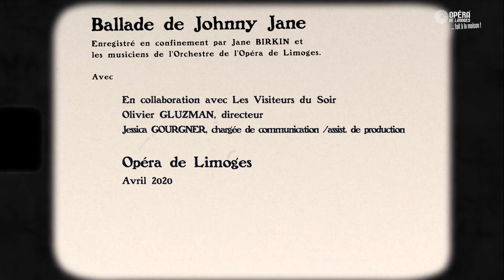L'Opéra... fait à la Maison #26 - Jane Birkin et l'Orchestre : Ballade de Johnny Jane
Ballade de Johnny Jane
Enregistré en confinement par Jane BIRKIN et
les musiciens de l'Orchestre de l'Opéra de Limoges.

Musique de Serge GAINSBOURG
Paroles de Serge GAINSBOURG
écrites sur la musique de son film
"Je t'aime moi non plus" (1976)

Avec
Jane BIRKIN, chant
Philippe FORGET, direction
Nobuyuki NAKAJIMA, piano et orchestration

Elina KUPERMAN,violon solo, super soliste
Albi BINJAKU, violon solo, co-soliste
Eve-Laure BENOIT, violon
Valérie BRUSSELLE,violon
Louis DA SILVA ROSA, violon, soliste chef d'attaque
Jelena ESKIN, violon, co-soliste
Marijana SIPKA, violon
Junko SENZAKI, violon et alto
Fatiha ZELMAT, alto
Martine SOUKAL, alto
Julien LAZIGNAC, violoncelle Solo
Philippe DEVILLE, violoncelle
Antoine PAYEN, violoncelle
Pascal SCHUMPP, contrebasse solo
Thierry BARONE, contrebasse
Eva-Nina KOZMUS, flûte solo
Jean-Yves GUY-DUCHÉ, flûte
Filippo Riccardo BIUSO, clarinette solo
Moritz ROELCKE, clarinette
Grégoire CURRIT, trompette
Aliénor MANCIP, harpe

Alain MIRAUCOURT, mixage
Antoine JOUFFRIAULT, réalisation vidéo
Frantz DORÉ, coordination

En collaboration avec Les Visiteurs du Soir
Olivier GLUZMAN, directeur
Jessica GOURGNER, chargée de communication /assistante de production

Opéra de Limoges
Avril 2020